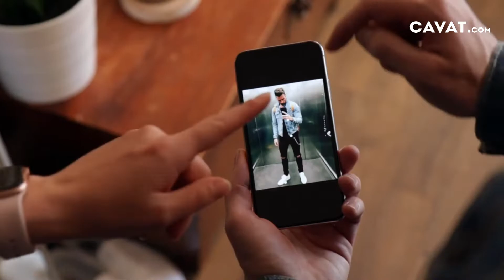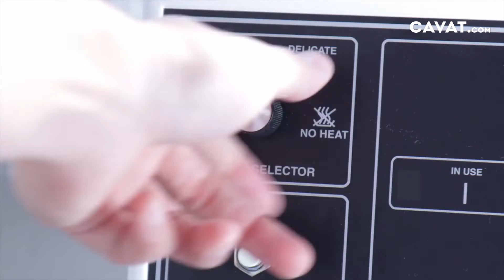Chỉ Vài Bước Thôi Là Bạn Đã Tạo Ra Một Chiếc Áo Jean Rách Chuyên Nghiệp Rồi! - CAVAT.com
Hướng dẫn từng bước một để bạn có một chiếc áo jean rách hoàn hảo

Thời nay, bạn biết điều gì làm người khác nhìn bạn rất trông chỉnh chu nhưng lại gây cảm giác khó chịu đối với họ không? Một chiếc áo khoác Jean trông thật hoàn hảo nguyên gốc từng đường nét cho nam. Nó giống như một chiếc áo sơ mi với từng chiếc nút được hoàn thiện kỹ càng và tỉ mỉ.

Nhưng bạn biết không? đôi khi những chiếc áo chỉnh chu như vậy lại mang đến cảm giác như bạn là một người không bình thường và từ một thế giới xa xôi nào đó lạc vào trái đất của chúng ta. Vậy thì cũng chiếc áo đó, làm sao để khiến nó trở nên hợp thời và sành điệu? Mách cho bạn một bí quyết: Hãy thêm vào chiếc áo của bạn những vết rách, vết cào xé như thể bạn vừa trải qua một trận chiến tay đôi với một con sói đầu đàn của rừng Amazon hoang dã. Đó là lý do tại sao chúng tôi hướng dẫn bạn: Cách để tạo vết rách trên vải Jean một cách ấn tượng.

Tự làm vết rách trên áo khoác Jean.
Vải denim (vải để làm quần jean hoặc áo khoác jean), theo một nghĩa nào đó, vốn được tạo ra để bị xé. Là loại vải được sử dụng để may đồng phục cho những thợ mỏ đào vàng, vải denim mang trong mình nét thô kệch song quyến rũ. Từ những Cao bồi Marlboro đầy nam tính đến những bậc thầy phong cách thời trang đường phố hiện đại, trang phục vải denim có vết rách tạo nên vẻ ngầu vượt thời gian. Nhưng để sở hữu được vẻ ngoài như vậy, bạn phải biết cách để tạo ra những vết rách đúng cách. Bạn cần vẻ ngoài trang nhã, hợp thời chứ không phải những vết rách do chạy loạn, như những người tị nạn. Chúng tôi sẽ chỉ cho bạn cách để tạo nên những vết rách khiến chiếc áo jacket denim của bạn trông đẹp hơn.

Dụng cụ bạn cần có:
Nhíp
Kéo
Dao rọc
Giấy nhám
Kẹp (dùng cho quần áo)
Cây lăn quần áo
Phấn
Xốp (hoặc bìa cứng)

Bước 1: Xác định hình dáng vết rách...